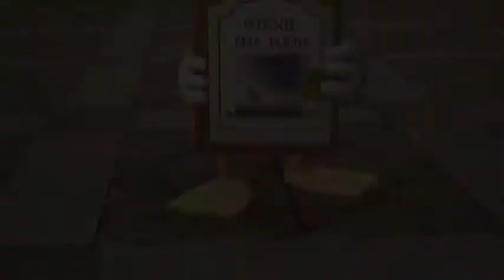Kingdom Hearts III - "Frozen, WTP, and Monster's Inc." Worlds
For all these worlds that I have come upon, these three have to be on the top of my list.  A lot of combat fighting has to be intense.

Hope you find this video clip interesting and enjoy!

N2SC4R
WhatiFRacing
RealRadman